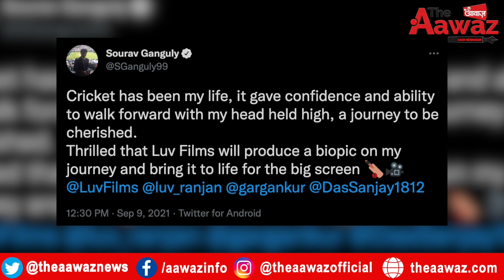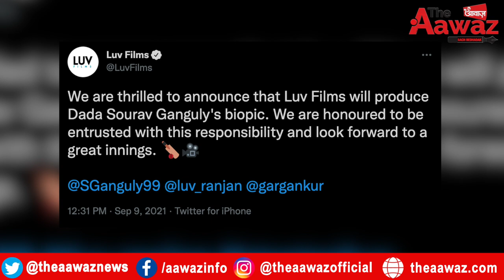Sourav Ganguly's Biopic | Cricketer's Life Journey | Indian Biopic's | Film Industry | Bollywood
Every Indian and cricket fan has seen the very famous biopic of the popular cricket star MS.Dhoni and now the Indian cinema is coming up with another biopic of cricketer sourav gangully. Gangully shared this news with the public on twitter.